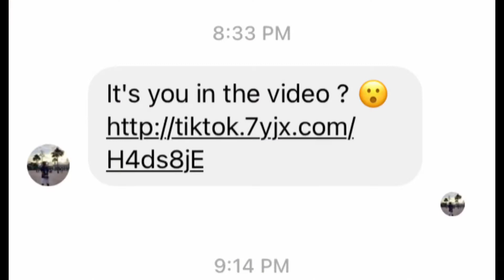DON’T GET GOT!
Heads up my lovely people. Do not fall for the okey-doke, getting hacked. It’s ur boy MLD 73!